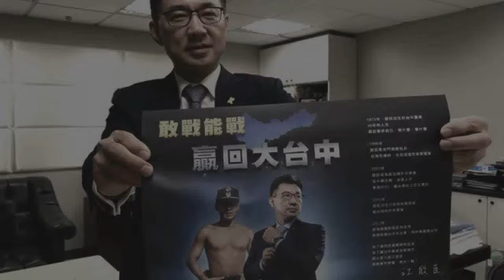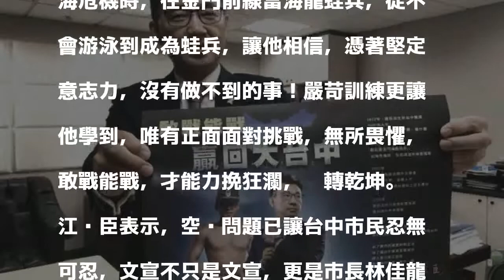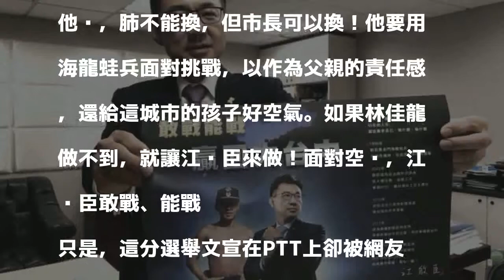蛙兵抗空污？ 江啟臣新選舉文宣遭網友噓爆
〔記者李忠憲／台中報導〕擬投入台中市長選戰的立法委員江啟臣，今天推出首波選舉文宣，主打「海龍蛙兵」的他，放上當年蛙兵照片，自許「敢戰、能戰，就讓蛙兵海龍力戰空污惡龍！」只是網友似乎不領情，紛紛留言噓爆，「越選穿越少」、「原來在選猛男不是選台中市長」，更有人說，「等你有權力關掉火力發電廠再來打這做不到的政見，不然就只是畫唬爛」。